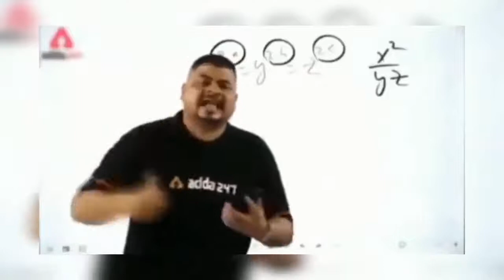😂Cbse Class10 Exam Cancelled And Class12 Exam Postponed | shorts​ | Cbse funny memes |Latest update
😂Cbse Class10 Exam Cancelled And Class12 Exam Postponed |  ​ | Cbse funny memes | Latest update